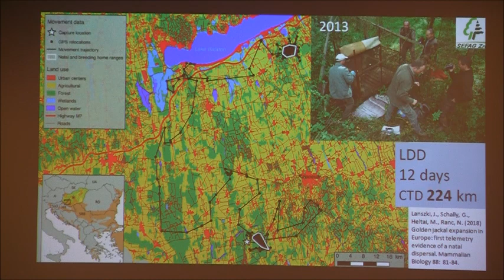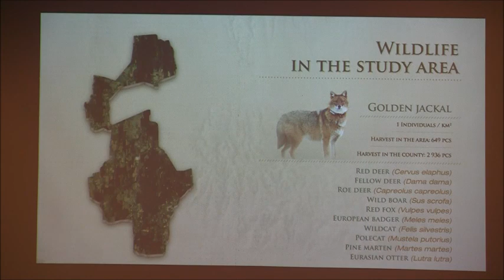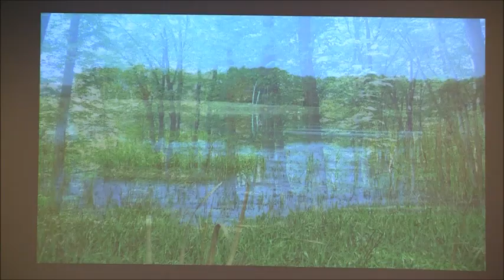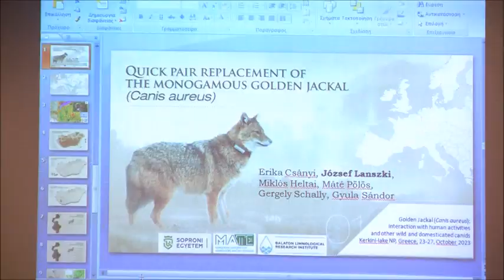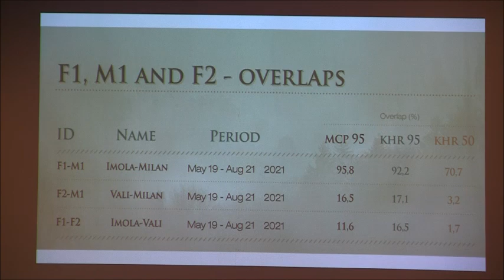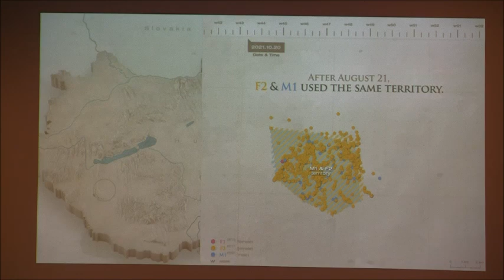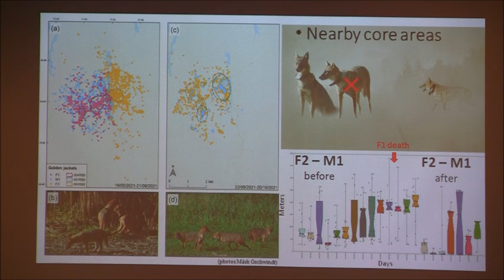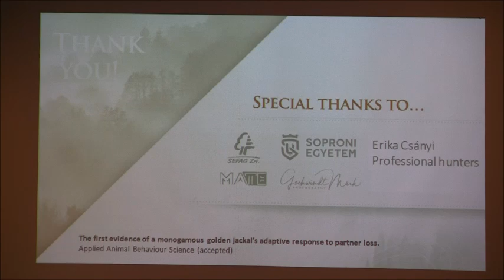ΣΥΝΕΔΡΙΟ_Ο.ΦΥ.ΠΕ.Κ.Α._ΠΑΡΑΡΤΗΜΑ ΚΕΡΚΙΝΗΣ_GOLDEN JACKAL (παρουσίαση)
Συνέδριο για το ΤΣΑΚΑΛΙ_GOLDEN JACKAL (Canis aureus)

Ο.ΦΥ.ΠΕ.Κ.Α.
ΜΟΝΑΔΑ ΔΙΑΧΕΙΡΙΣΗΣ Π.Π. ΚΕΝΤΡΙΚΗΣ ΜΑΚΕΔΟΝΙΑΣ
ΠΑΡΑΡΤΗΜΑ ΚΕΡΚΙΝΗΣ
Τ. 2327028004